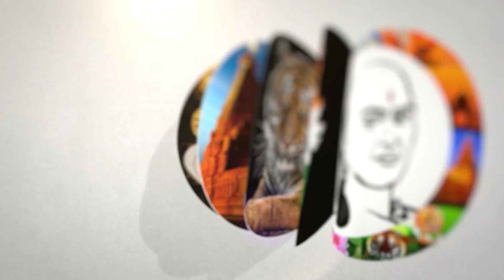கோடிக்கணக்கான வீடுகள்! நிறைவேறுமா பிரதமரின் லட்சியம்...? | Modi | BJP | Central Government | India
சாணக்யா!